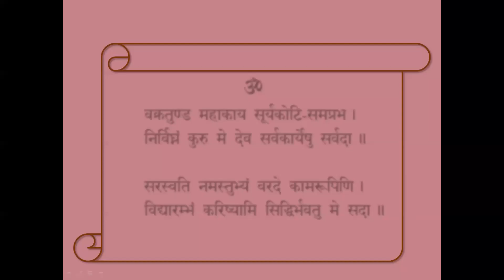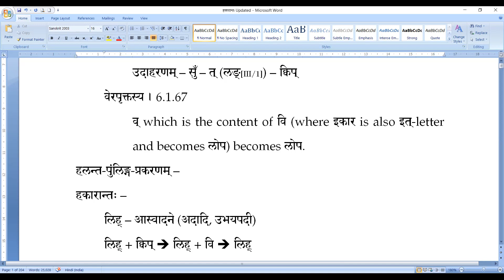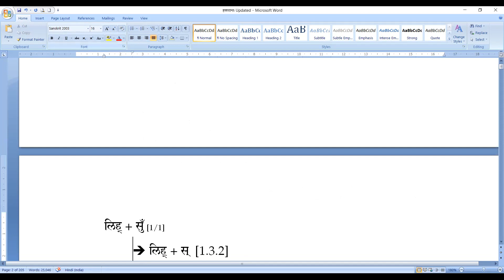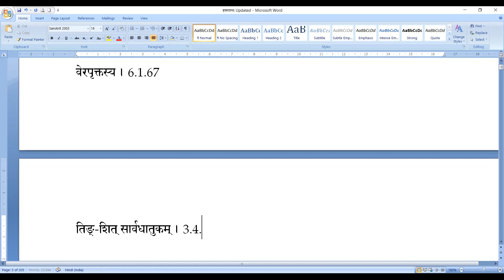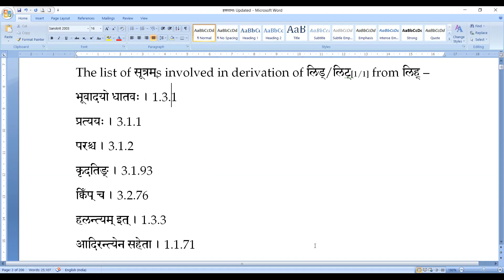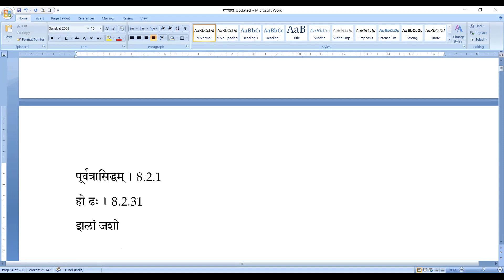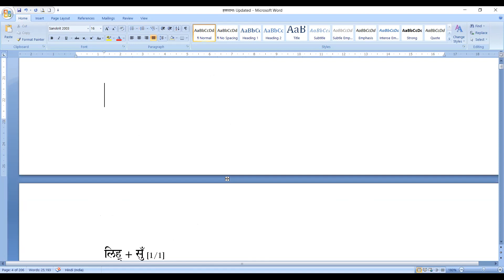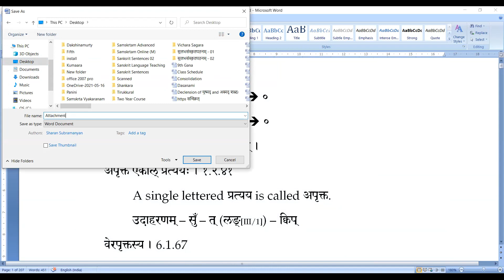071 Ashtadhyayi (Part 01)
हलन्त-पुंलिङ्ग-प्रकरणम् -
(01) Derivation of लिह्-शब्द